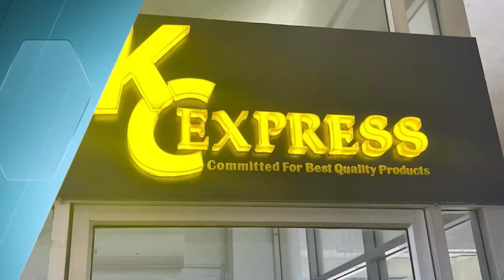លោក ស្រេង សុខា អភិបាលស្រុកបាណន់ តំណាងដ៏ខ្ពង់ខ្ពស់ ឯកឧត្តម សុខ លូ អភិបាលខេត្តបាត់ដំបង អញ្ចើញជាអធិបតី